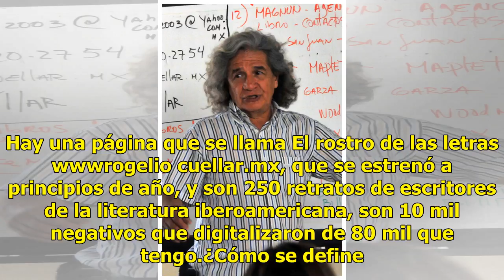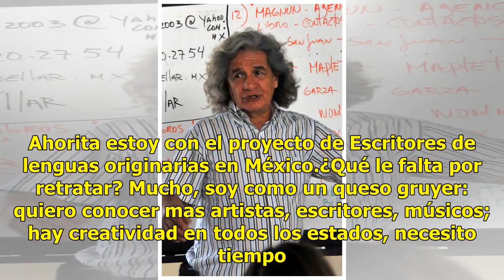"Ser fotógrafo es editar parte de la realidad"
El reconocido fotógrafo mexicano Rogelio Cuéllar estuvo en Los Mochis donde impartió un diplomado en el CIE sobre Retrato, su especialidad, a un grupo de jóvenes mochitenses aficionados a la fotografía y algunos profesionales. Esto como parte de su retribución social y compromiso con el Fonca dentro...